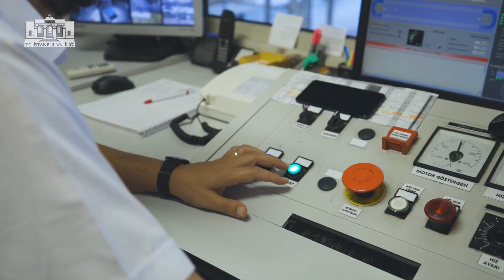İstanbul’da Alternatif Ulaşım: Eyüp-Piyer Loti Teleferiği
Eyüp ile Piyer Loti arasında hizmet veren teleferik, bu iki nokta arasındaki ulaşımı kolaylaştırırken yerli ve yabancı turistlere Haliç’in eşsiz manzarasında nostaljik bir deneyim sunuyor.